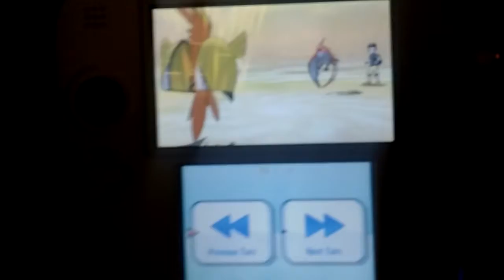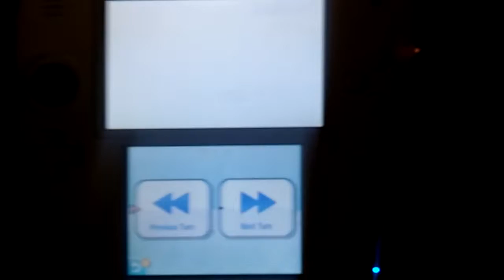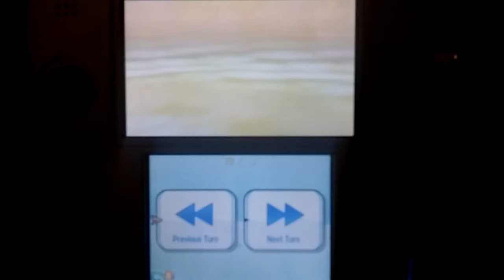Pokemon Moon Reeplay: V.G.C. BATTLE 2018 Master Amateur Division (Part 2)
THE EPIC BATTLE CONTINUES THEN END WITH 🏆!!! Fart Dos